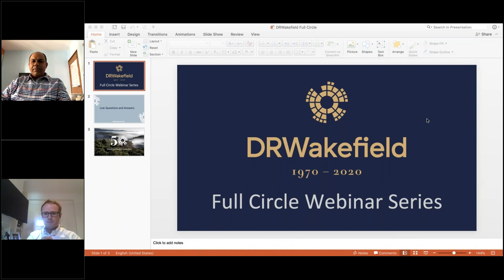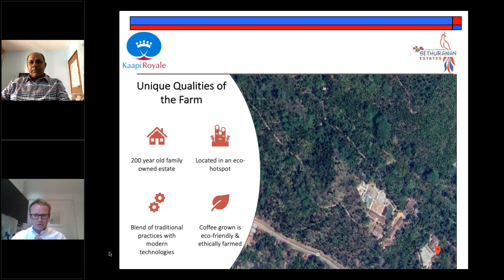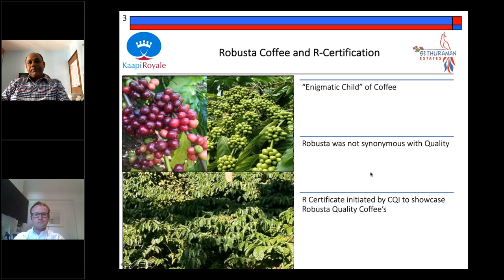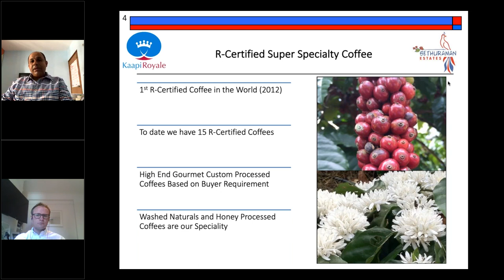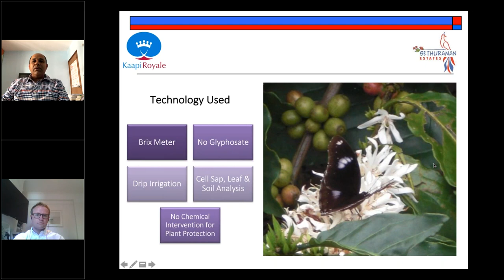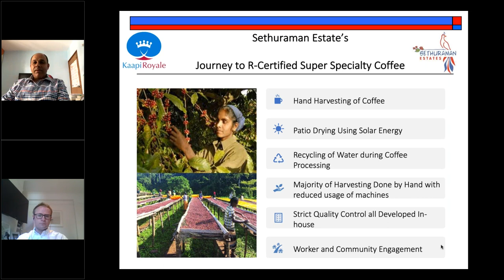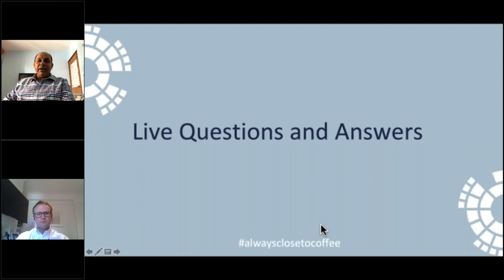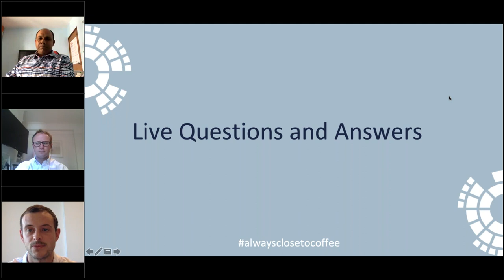The First R Certified coffee farm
Full Circle 2020 went online! We hope you enjoy the 2nd Webinar of the week's line up by Nishant R Gurjer, Sethuraman Estate, India.